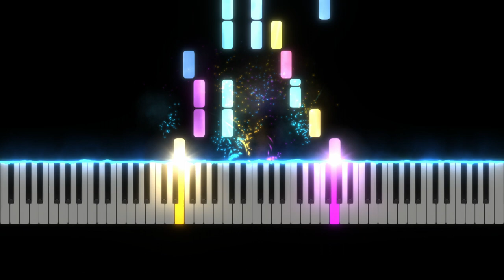Happy Birthday To You!